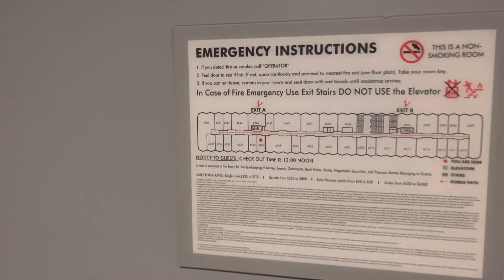Mystery Looks - Another Dimension